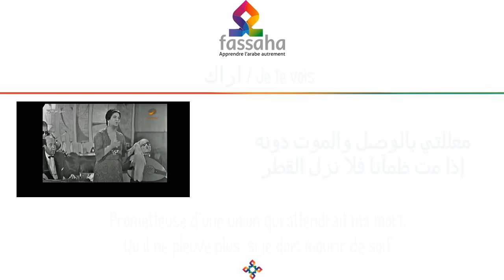je te vois v5 - Oum Kalthoum